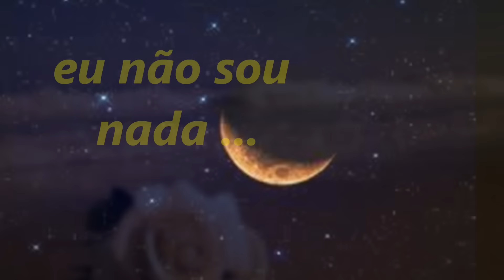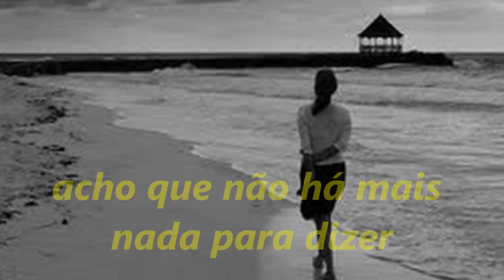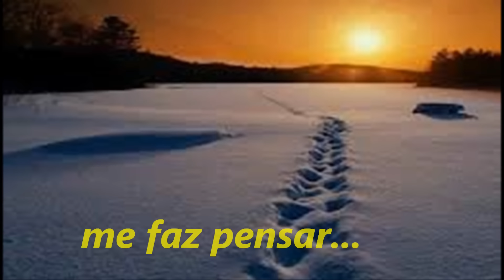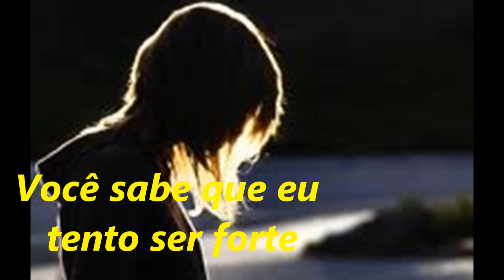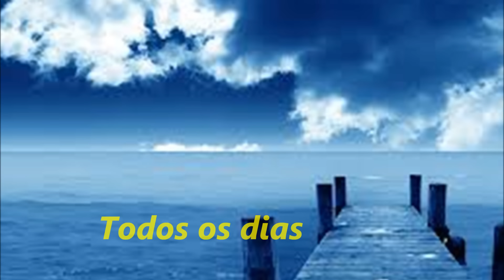EVERYDAY (PHIL COLLINS) TRADUÇÃO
A VIDA SÓ TEM SINTIDO SE VOCÊ ESTÁ PERTO DE SEU VERDADEIRO AMOR.